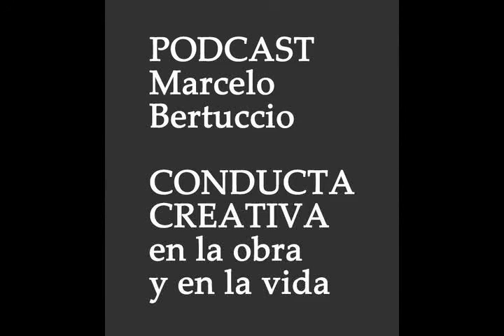PODCAST: CONDUCTA CREATIVA 4. Las relaciones creativas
Aceptar, escuchar y ser espontánex: llaves para la creatividad en las relaciones; entre las personas, con el medio y con unx mismx.
(+ revisión de los episodios anteriores, con algunas novedades.)

Podés colaborar económicamente, para sostener y promover este proyecto, a través de Mercado Pago:
¡Muchas gracias!